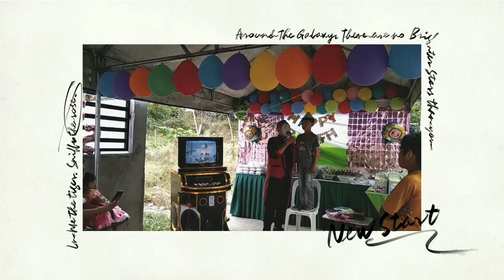Na invite nga pla ko sa Isang b'day party para magayos mga Katuwa